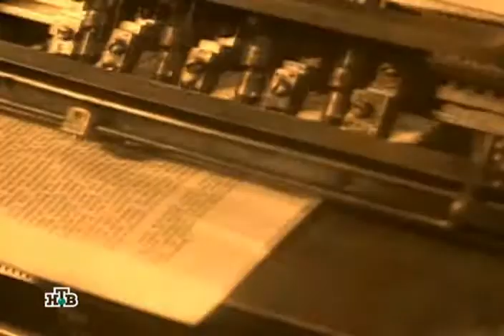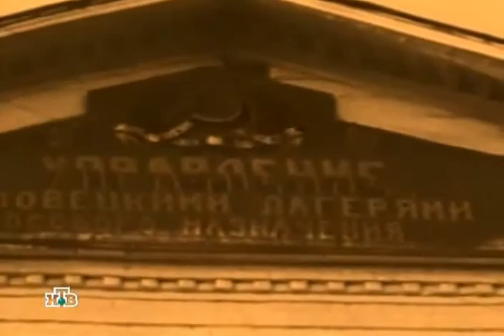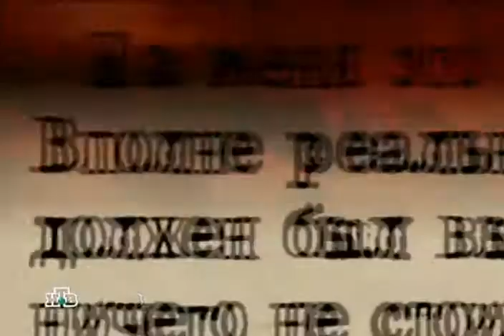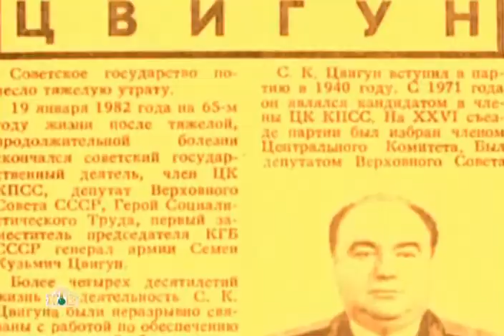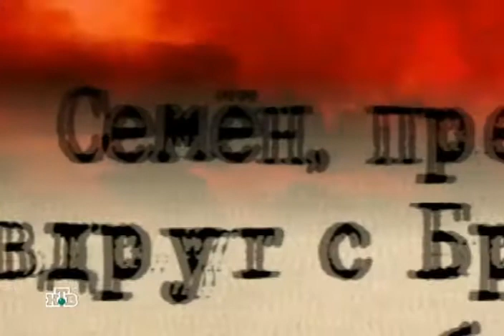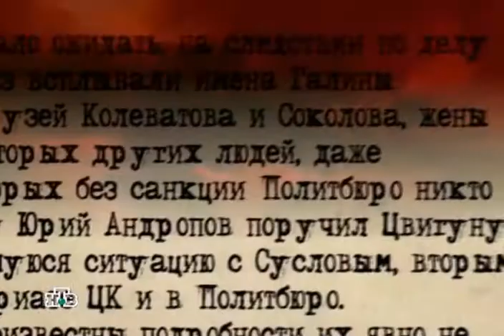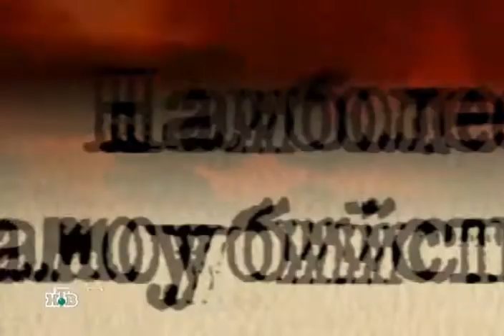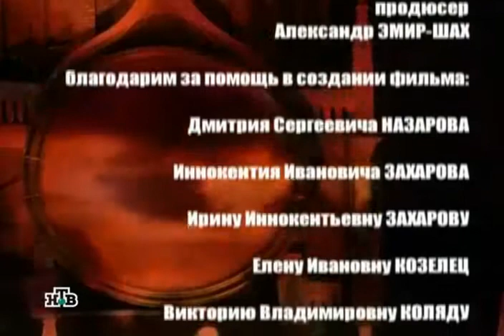01 13 Семён Цвигун